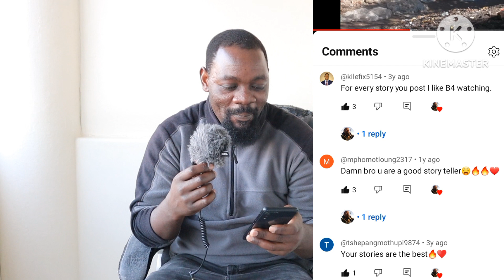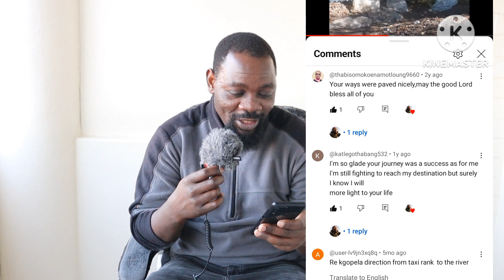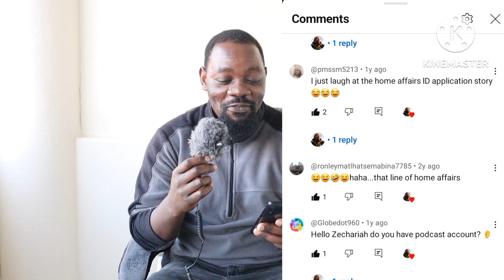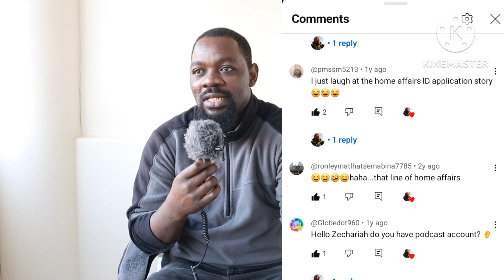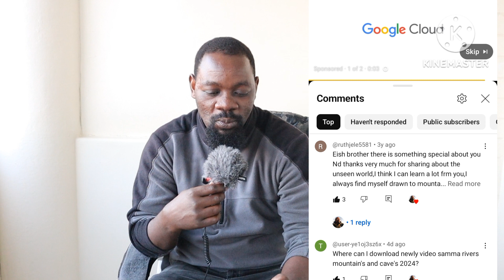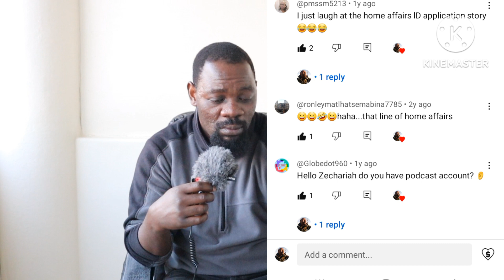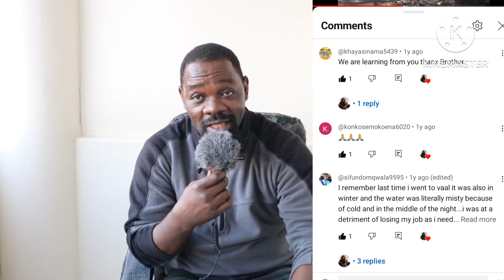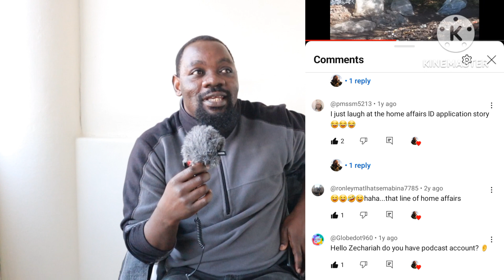VAAL River : comments and replies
on this video I replied to comments I got from my subscribers and I started realizing that there is a lot that I must do and people enjoy this kind of content and stories and I appreciate your love and support thanks